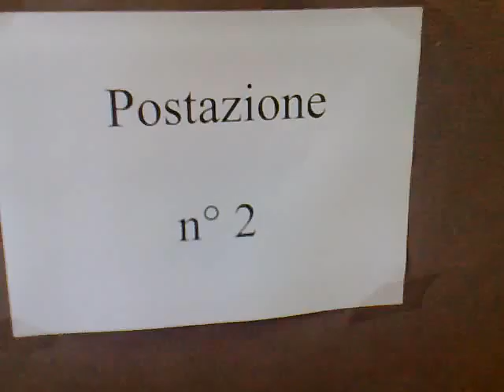Daniele conferenza sbagliata 6